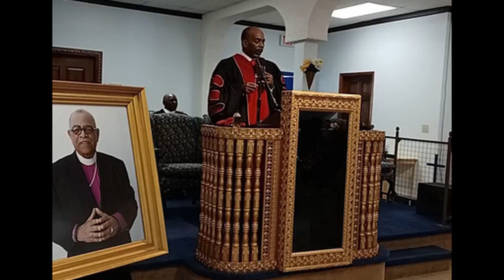Bishop John Young - A Greater New Life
Preached at Greater New Life Church, Buffalo NY for there Reopening Services after the Death of their Pastor Bishop R.L Livingston